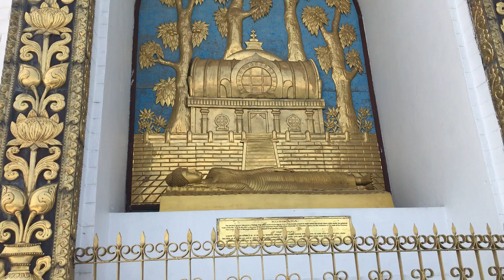View of Phewa Tal & Pokhara from the World Peace Pagoda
Awesome view of Phewa Tal and Pokhara at the World Peace Pagoda, Nepal on 27 October 2017